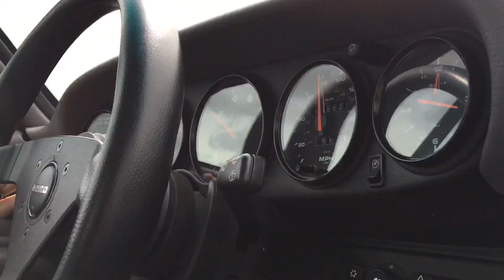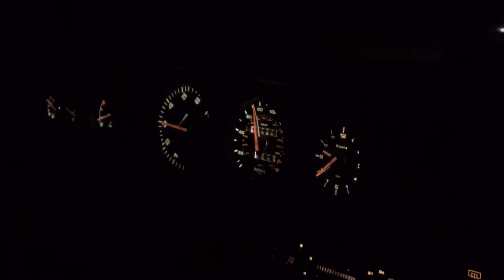The Road To Luftgekuhlt - Porsche 993 & 964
Our trip to Luftgekuhlt 3 in Art's Porsche 993 and Ruben's Porsche 964.